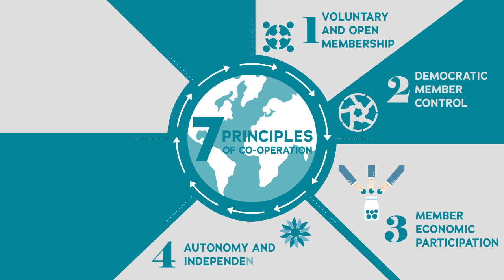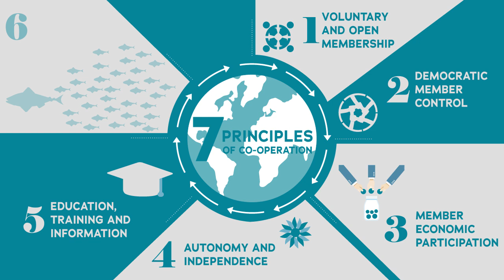The 7 Principles of Co operation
This video explains what the 7 principles of co-operation is and goes into what each principle means.